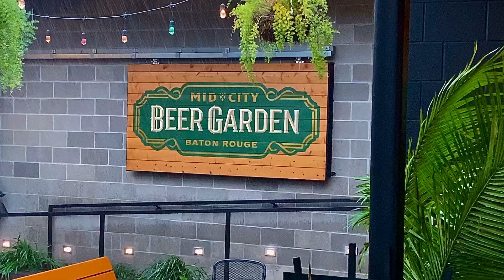Visiting Mid City Beer Garden on a rainy afternoon.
Visiting Mid City Beer Garden on a rainy afternoon. Staff video by Robin Miller